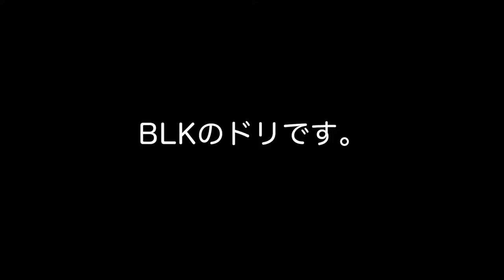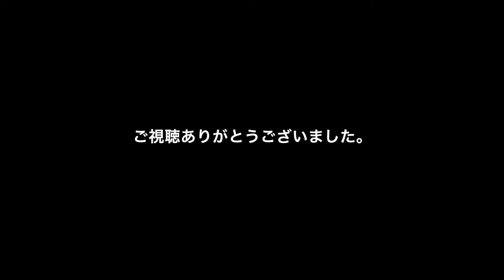Labrador puppy 197days old♪ラブラドールレトリーバーの子犬・生後197日目・ブラック♀子犬ドリちゃんです。フードでキャッチの練習です！上手にキャッチできるかな？